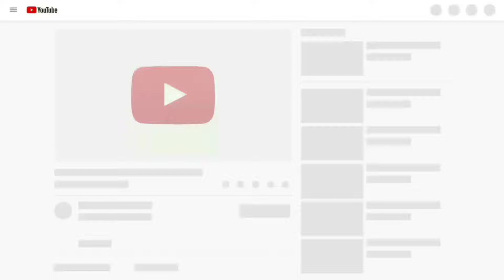Yeh Raat Bheegi Bheegi - Raj Kapoor(OLD SONG) (8D AUDIO)